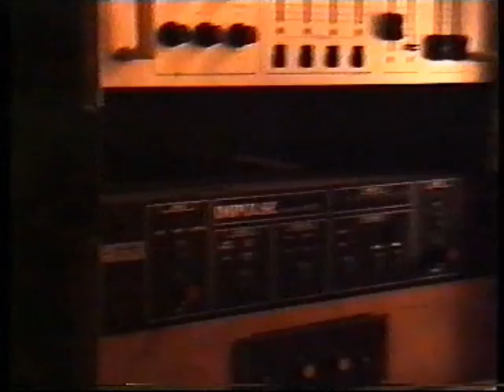V.I.P. PARTY 1994 (DISCOBAR EXPLOSION)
Throwback VHS footage party from 27/08/1994 with Discobar Explosion. Low Quality but Great Memories ! Opening track in this video is . Enjoy Belgium Back in the 90'S !!! & stay SAFE !!!